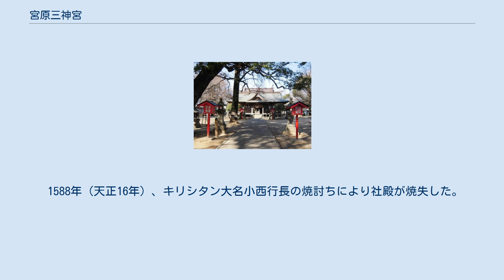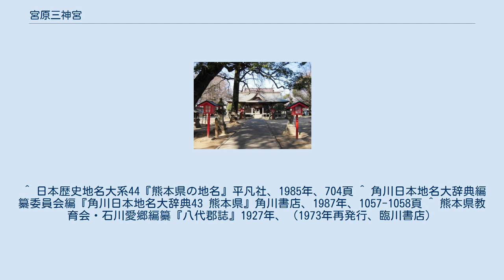宮原三神宮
宮原三神宮（みやはらさんじんぐう、みやのはらさんじんぐう）は、熊本県八代郡氷川町にある神社である。
八代北部全域の守護神として尊崇されている。
 1159年（平治元年）、二条天皇の勅命により、平重盛が越中前司平盛俊に命じて社殿の造営がはじまる。
1161年（応保元年）、社殿が竣工。
平盛俊の弟である平盛房を社司に任じ、勅使平重盛らと共に神輿を報じて神霊を勧請し創建された。
伊勢神宮内宮（天照大神）、日吉大社（国常立命）、下鴨神社（神武天皇）の3神を祀ったので三宮社と称した。
 1588年（天正16年）、キリシタン大名小西行長の焼討ちにより社殿が焼失した。
1602年（慶長6年）、加藤清正公により復旧し、後の細川氏より手厚い保護を受ける。
1661年（寛文元年）、神蔵寺をはじめ六坊が建立され、八代の妙見宮にならい宮原妙見社となる。
 明治維新以降、神仏分離令により、神蔵寺を廃し、社号を宮原三神宮と改称し、郷社に列した。
 ^ 日本歴史地名大系44『熊本県の地名』平凡社、1985年、704頁 ^ 角川日本地名大辞典編纂委員会編『角川日本地名大辞典43 熊本県』角川書店、1987年、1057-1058頁 ^ 熊本県教育会・石川愛郷編纂『八代郡誌』1927年、（1973年再発行、臨川書店）